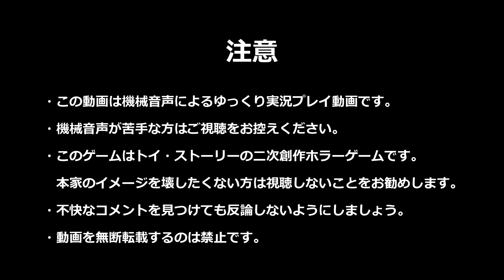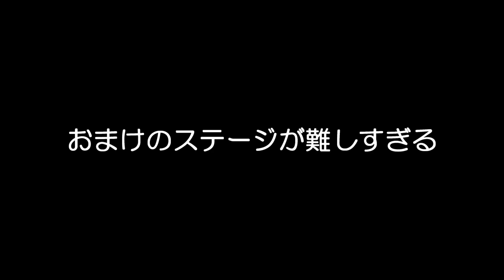【ゆっくり実況】決戦！呪いのトイ・ストーリー（Part.4）最終回【Toy Story3.exe】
今回は「Toy Story3.exe」をやっていきます。
今までの作品と比べるとクオリティが明らかに上がっており、制作者の努力を感じる作品でした。
本家「トイ・ストーリー」のイメージを壊したくない方は閲覧をお控えください。